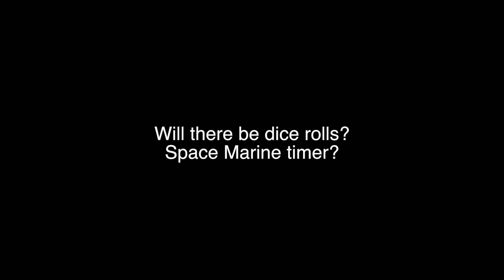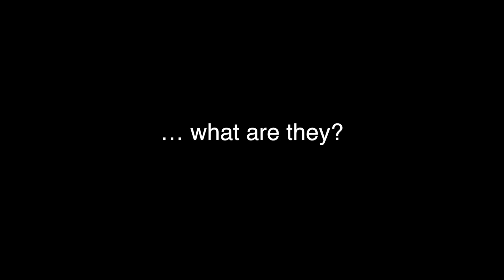Space Hulk Developer Q&A #1